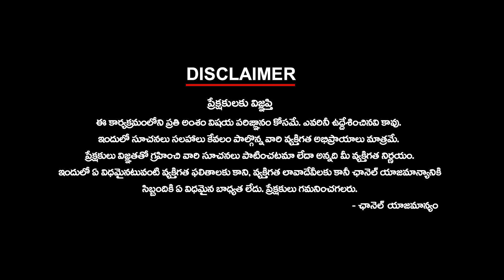అనన్య ఎంత బాగా మాట్లాడింది భయ్యా!?